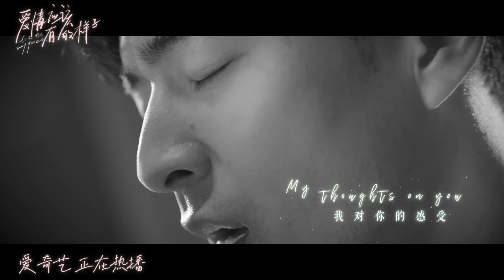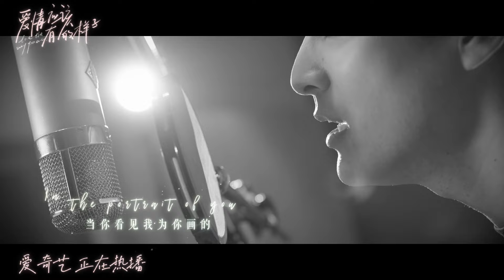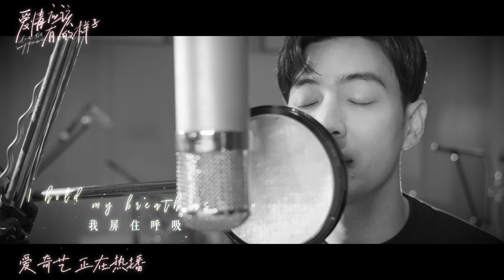李銖銜 James Lee《Portrait of You》【愛情應該有的樣子 Love The Way You Are OST電視劇主題曲】Official Music Video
《愛情應該有的樣子》是由於中中執導，Angelababy、賴冠霖領銜主演，喬振宇特別出演，田依桐、劉怡潼、章濤、淩美仕、管梓淨等主演的都市愛情日常寫生劇。該劇於2022年6月17日在愛奇藝播出。
該劇講述了是看似擁有完美人生的尹亦可與兒時的夥伴徐光兮一屋兩人，三餐四季的甜蜜愛情故事
《愛情應該有的樣子》原聲帶共由11首歌曲、11首歌曲伴奏組成，該劇原聲OST由韶愔音樂出品。劉逸雲、李銖銜、白安、丁噹、Angelababy（楊穎）、汪蘇瀧、左其鉑、金希、劉人語、安唯綾、蘇芮琪、丁爽11組歌手共同傾力打造。

主題曲《Portrait of you》由陳嬛作詞，邱彥誠作曲，陳起賢擔當製作人，李銖銜James驚喜演唱。“Someday you’ll realize that凝視有一天你終會明白/You mean the world to me對於我你意味著整個世界/In the portrait of you當你看見我為你畫的/The portrait of you這幅你的肖像畫”。李銖銜James用一首極盡浪漫的聲線將可樂CP尹亦可、徐光兮的愛情故事娓娓道來，讓我們戴上耳機，和李銖銜James一起描繪那副專屬甜蜜肖像畫。

歌名 Song：Portrait of You
歌手 Singer：李銖銜 James Lee
劇名 Drama：愛情應該有的樣子 Love The Way You Are
作詞 Lyricist：陳嬛
作曲 Composer：邱彥誠
編曲 Arrangement：吳思毅

The sky is sapphire
天空似藍寶石
Streets are golden
街道鍍上金色
The sun sets in my room
夕陽的餘暉灑進房間

Light colors your hair
光線暈染你的髮絲
Time stands still
時間靜止了
I hold my breath as I take in the view
我屏住呼吸欣賞這畫面

Words can’t not begin to say my thoughts on you
語言根本無法形容我對你的感受
I’ll paint my heart for you
就讓我把愛你的心繪成一幅畫

Your eyes tell the secrets of life
畫你藏著生命奧秘的眼睛
Your lips make me smile like a fool
畫你的嘴唇讓我笑得像個傻瓜
Someday you’ll realize that
凝視有一天你終會明白
You mean the world to me
對於我你意味著整個世界
In the portrait of you
當你看見我為你畫的
The portrait of you
這幅你的肖像畫

天空似藍寶石
Streets are golden
街道鍍上金色

Time stands still
時間靜止了

這幅你的肖像畫
演唱：李銖銜James
作詞：陳嬛
作曲：邱彥誠
製作人：陳起賢
編曲：吳思毅
配唱製作人：李銖銜
和聲/和聲編配：李銖銜
人聲錄音師：李銖銜
混音師：柯嘉森
混音室：強力錄音室
母帶工程師：柯嘉森
母帶製作室：強力錄音室
監製：王鋒
OP：韶愔音樂娛樂（北京）有限公司
音樂出品發行：韶愔音樂娛樂（北京）有限公司